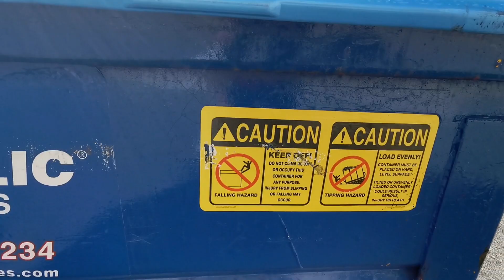带锁的垃圾箱 美國阿罕布拉 美國張公子洛杉磯九分鐘Prince🤴Z9美國華人電視臺 ChinAmerica TV 榮譽出品#爱#美国日常生活#美国单身交友徴婚#美国旅行#美国＃阿罕布拉